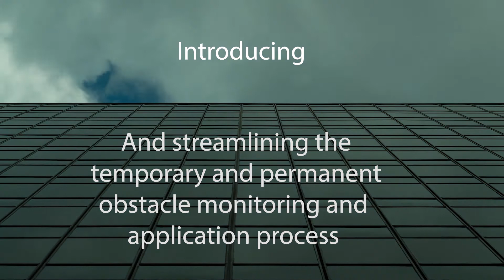Introducing: Airspace Lab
Airspace Lab by EngiSeek is the ultimate tool for assessing temporary or permanent objects intruding airspace around an aerodrome. Airspace Lab uses cutting-edge technology to create a 3D visualisation for Obstacle Limitation Surfaces (OLD), Procedures for Air Navigation Services (PANS-OPS) and terrain height data, which can be downloaded as a report to submit to regulatory bodies. Airspace Lab also takes the stress out of communicating with key stakeholders, providing an easy portal for instant communication.